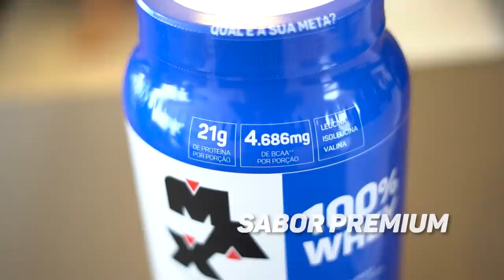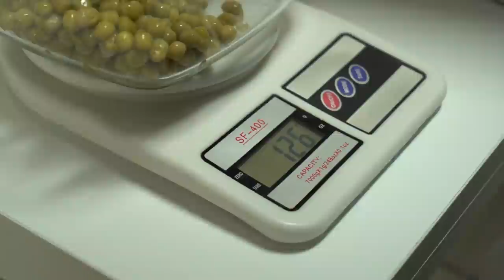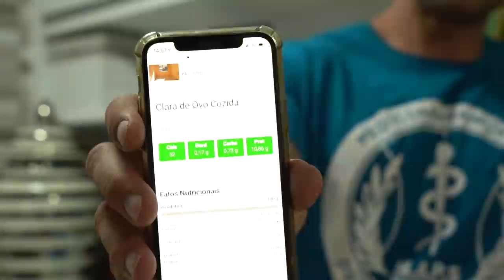MUZY REVELOU SUA DIETA - PROJETO 60 DIAS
Valor nutricional total
Total proteina:   60,6
Total carbo:       49,8
Total gordura:    21
Caloria total:      630,6

Testfy - @testfy.br

Apoiadores
Casa Tua - @casatua.prime
Life Strong - @lifestrongenergydrink